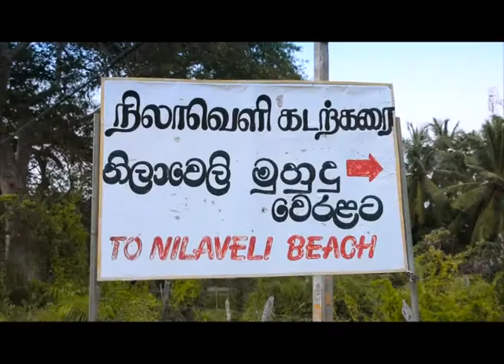Sri Lanka Telecom Pura Varuna - Nilaweli Seashore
Pura Varuna takes you on a journey of charm, beauty & knowledge throughout our resplendent paradise isle. Catch today's episode of Pura Varuna on Rupavahini and discover interesting facts about Nilaweli Seashore you never knew.